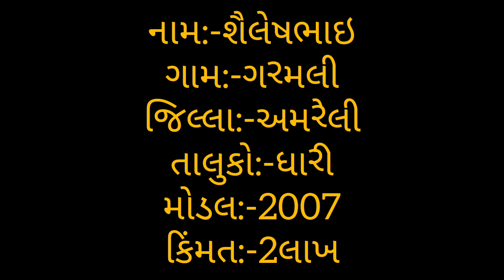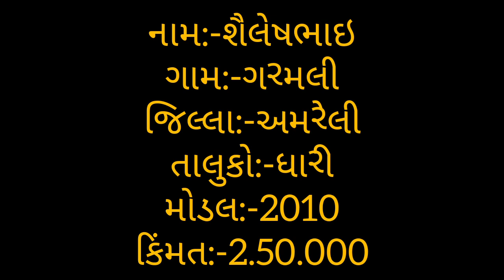ટેક્ટર આને ટેયલર વેશવા ના શે